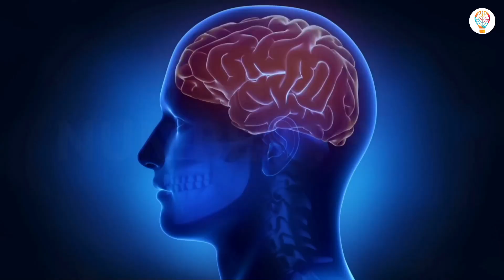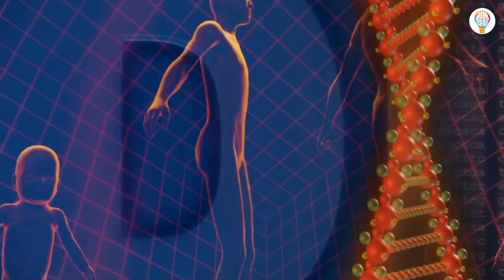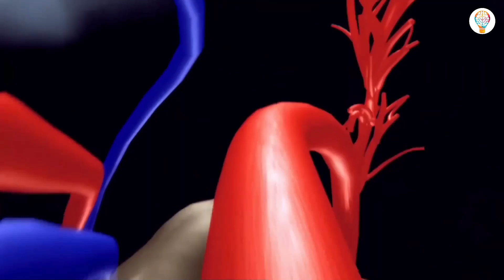মানবদেহ সম্পর্কে আশ্চর্যজনক তথ্য || Amazing Facts About Human Body || Facts Side (Official)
মানবদেহ খুবই জটিল এবং আশ্চর্যজনক। তাই, আজ এই ভিডিওতে আমি আপনাদের মানবদেহ সম্পর্কে 10টি আশ্চর্যজনক তথ্য শেয়ার করব যা আপনাকে ভাবিয়ে তুলবে। তো ভিডিওটি শেষ পর্যন্ত দেখুন! এছাড়াও, আপনার মতামত বা পরামর্শ কমেন্ট করুন।

CREDIT : Google , Google photo
SPECIAL THANKS : Pexels.com

I HOPE YOU GUYS ENJOY TO THIS VIDEO.